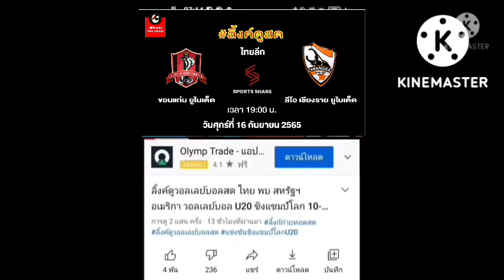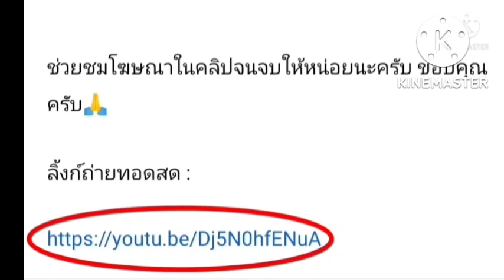ลิ้งค์ถ่ายทอดสด ⏰[19:00 น.] ขอนแก่น VS เชียงราย วันศุกร์ที่ 16 ก.ย. 65 ไทยพรีเมียร์ลีก 🇹🇭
ขอนแก่น ยูไนเต็ด VS ลีโอ เชียงราย ยูไนเต็ด
กดลิ้งค์สีน้ำเงิน

ลิ้งค์ถ่ายทอดสด  เข้าไปกดเลือกคู่เพื่อรับชมด้านในครับ วันอาทิตย์ที่ 11 ก.ย. 65 ไทยพรีเมียร์ลีก 🇹🇭

ลีโอ เชียงราย ยูไนเต็ด VS ลำปาง เอฟซี